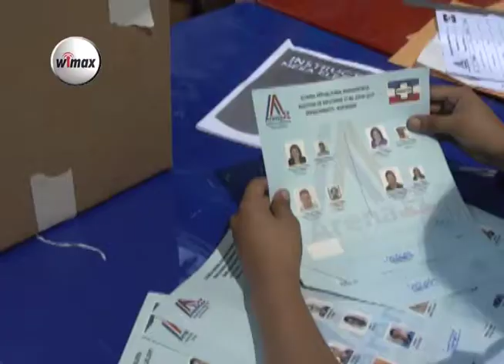Observadores internacionales están listo para participar en las votaciones en Morazán